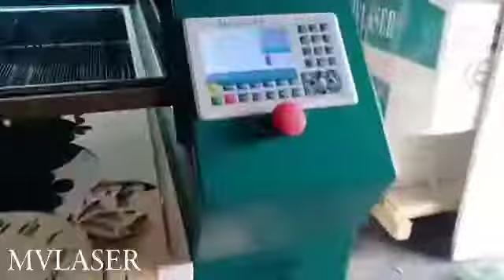mvlaser mdf watch personalised